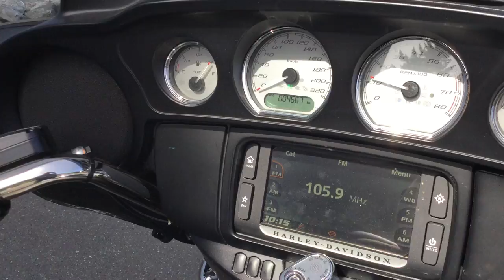2018 Harley-Davidson FLHX Street Glide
2018 Harley-Davidson FLHX Street Glide Available in Store Now!

Financing and convenient delivery options are available. Purchase this motorcycle from our Langley, Victoria, or Kamloops location!